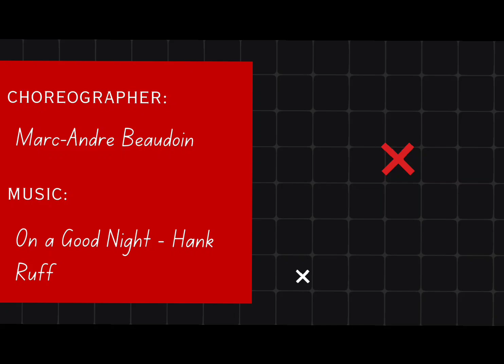On A Good Night - Line Dance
0:00 Intro
0:09 Counts 1-8
0:16 Counts 9-16
0:22 Counts 17-24
0:29 Counts 25-32
0:36 DEMO